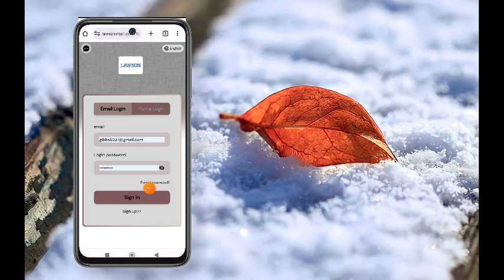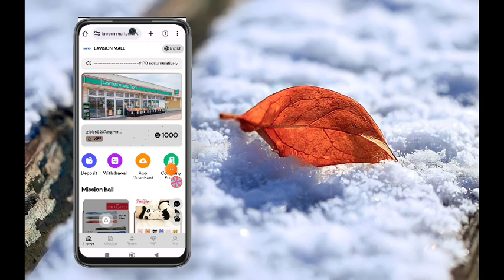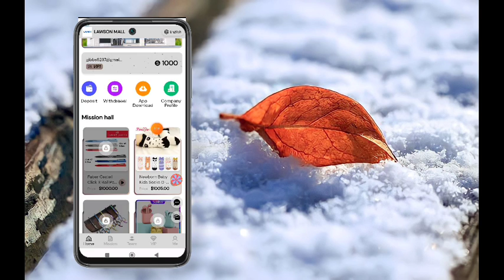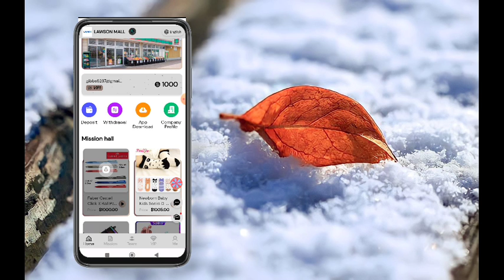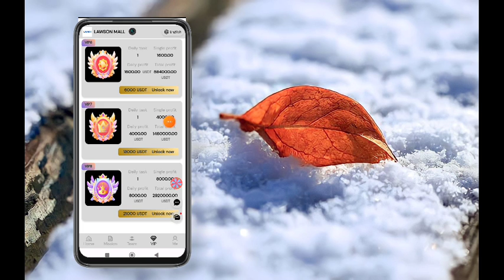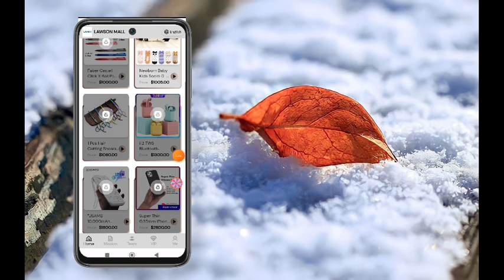CS MALL USDT Mining site 2023 | New Usdt shopping earning app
The daily task update time is 00:00 Tokyo time.
Withdrawals do not require any fees.